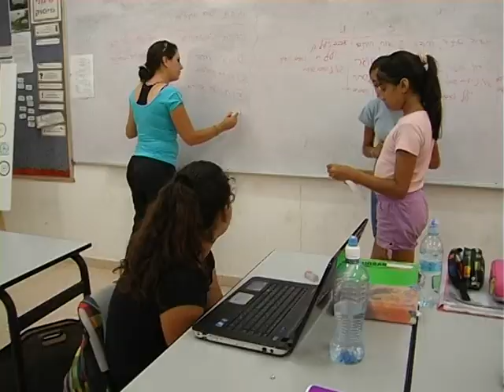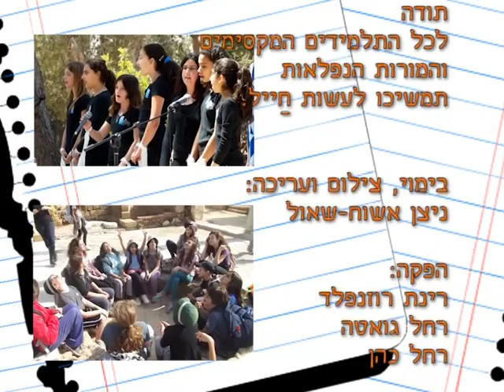לובה אליאב - בית ספר צבעוני שלי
סרטון על ביה"ס לובה אליאב, הופק לכבוד ויחד עם מחזור א' של ביה"ס, יולי 2013